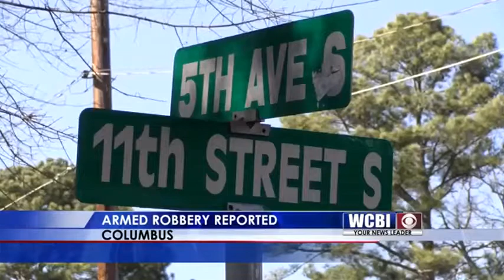MUW Robbery 01/31/18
Mississippi University for Women police continue to investigate an armed robbery on campus